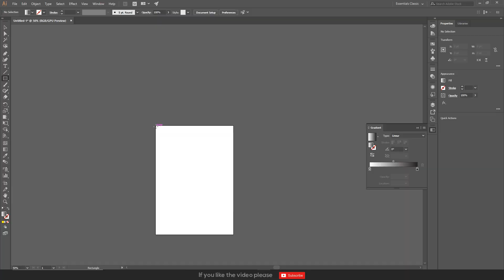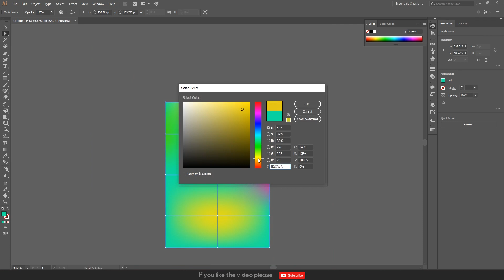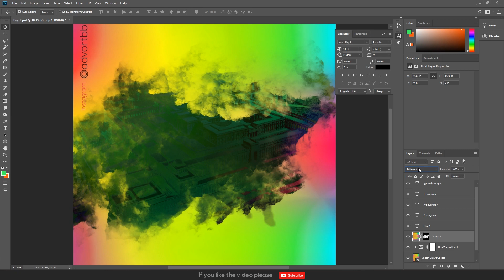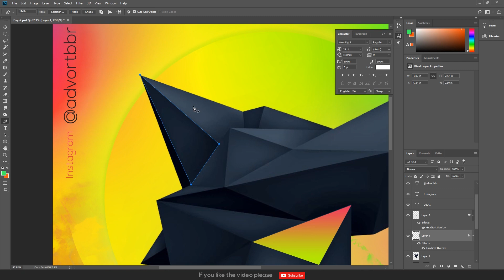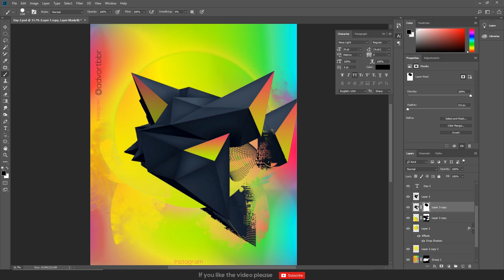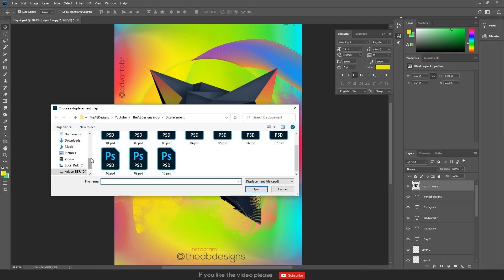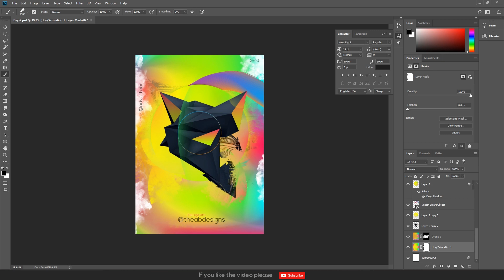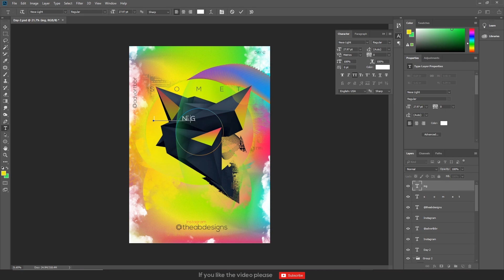Abstract colors Gradient Effect in Adobe Photoshop | Illustrator | Day-2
TheABDesigns